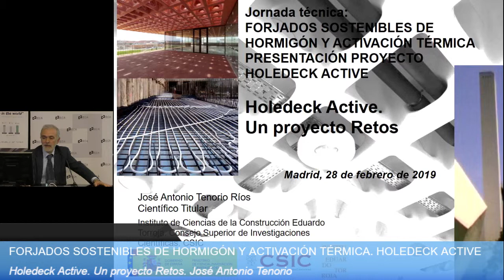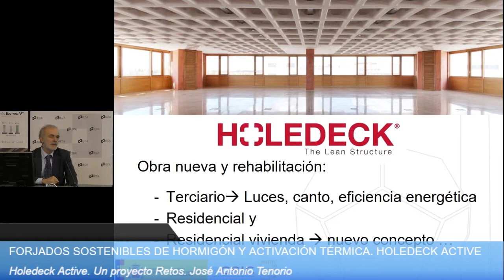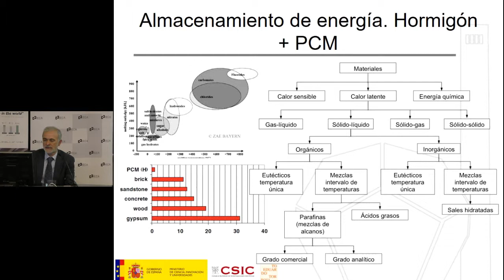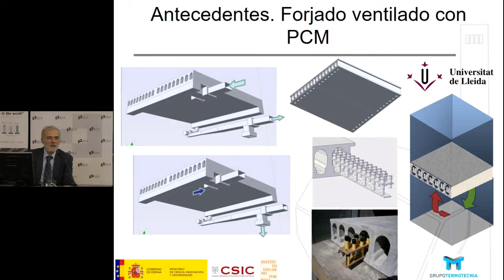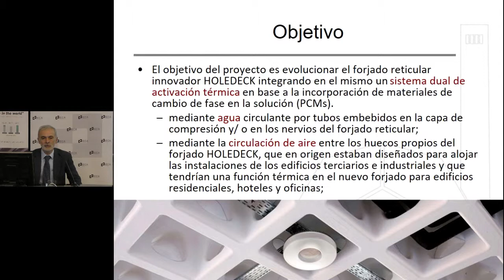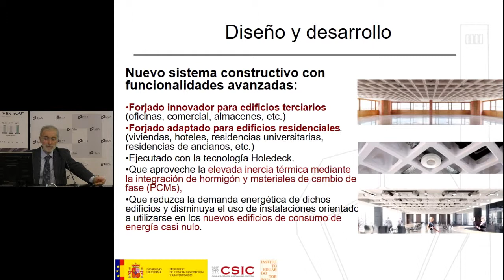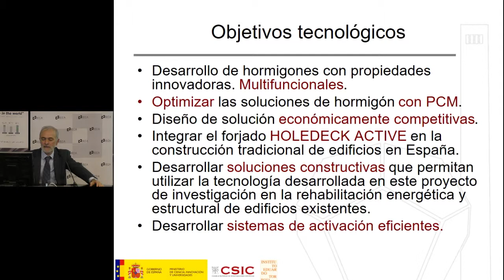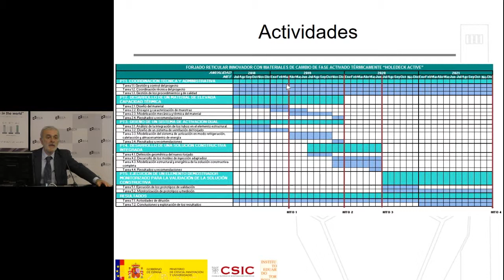PROYECTO HOLEDECK ACTIVE. Holedeck Active. Un proyecto Retos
FORJADOS SOSTENIBLES DE HORMIGÓN Y ACTIVACIÓN TÉRMICA PRESENTACIÓN PROYECTO HOLEDECK ACTIVE

Aula Torroja. Instituto de Ciencias de la Construcción Eduardo Torroja
28 de febrero de 2019

Holedeck Active. Un proyecto Retos
 D. José Antonio Tenorio      Científico titular del IETCC CSIC

El proyecto propone una solución innovadora para forjados de edificios residenciales y no residenciales basada en la activación térmica del forjado Holedeck con el objetivo de aprovechar el beneficio energético de la inercia térmica del hormigón y la capacidad de almacenamiento y transmisión de calor.